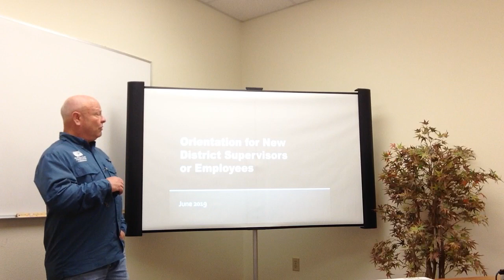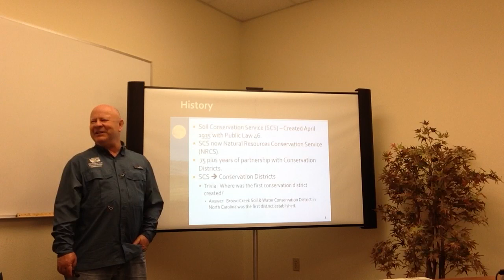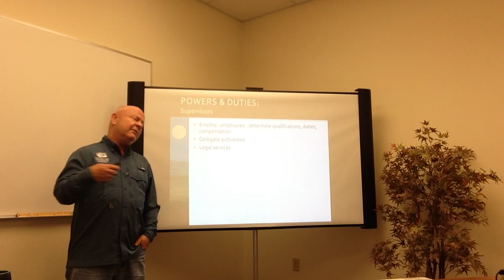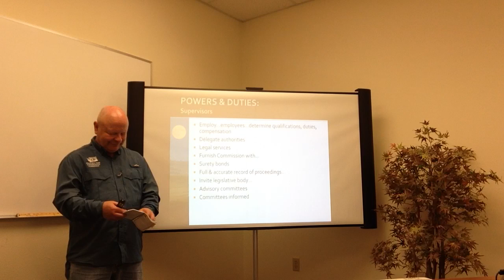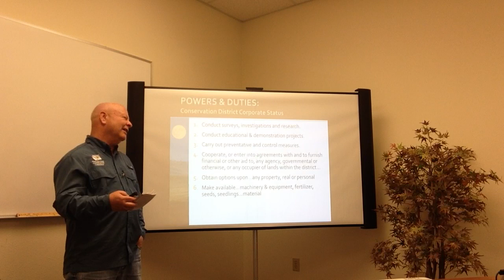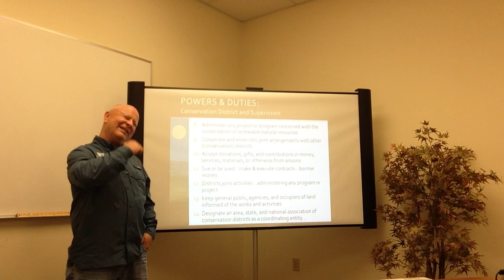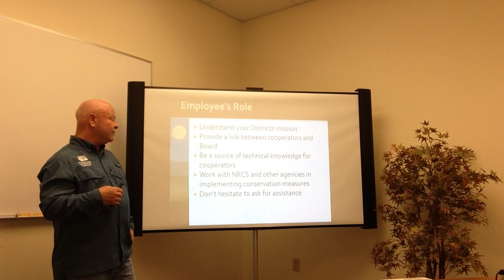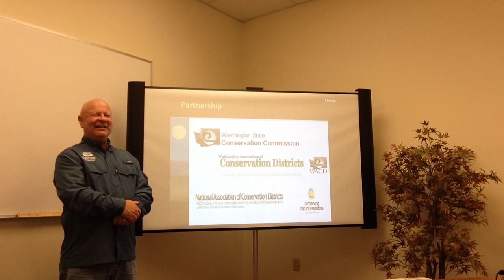New Conservation District Employee Orientation by Ray Ledgerwood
Ray Ledgerwood gives an introduction to the Conservation District world to new supervisors and employees.